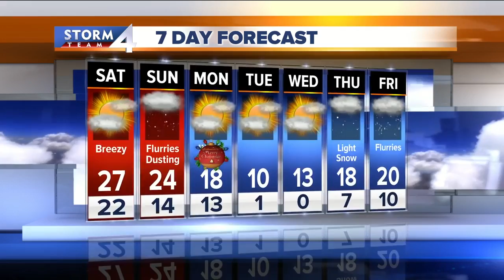Temperatures Begin to Drop this Weekend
Chances low for white Christmas.